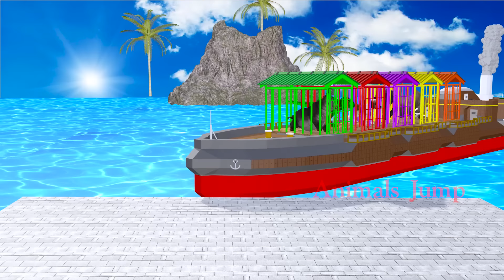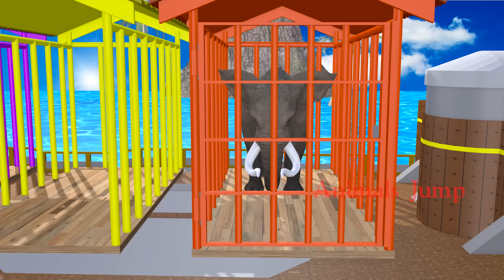5 Giant Duck, Tiger, Cow, Hippo, Boar, Elephent Transfiguration funny animal 2024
5 Giant Duck, Tiger, Cow, Hippo, Boar, Elephent Transfiguration funny animal 2024
Video production software: C4D, Adobe Premiere, Adobe Photoshop ...
Production team: Animals Jump
Video resolution: HD